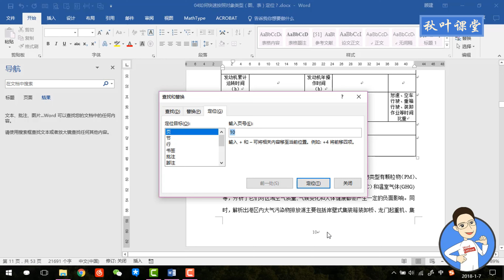Word 教学 - 如何快速按照对象类型定位？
➜ 练习文档